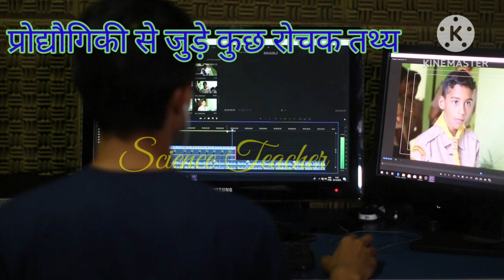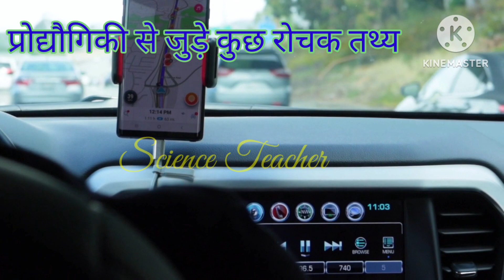प्रौद्योगिकी से जुड़े कुछ रोचक तथ्य// Amazing facts about Technology